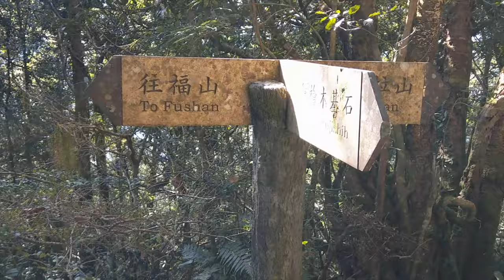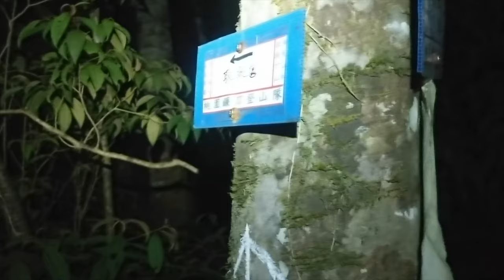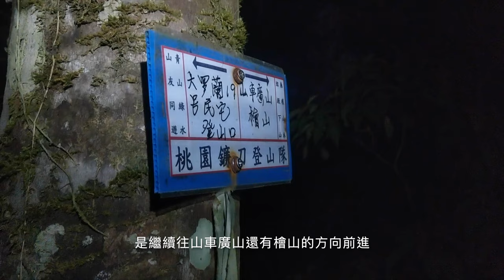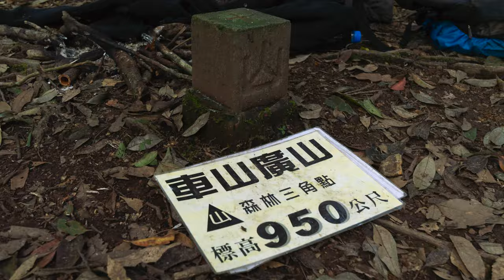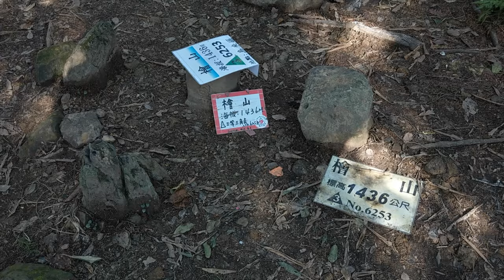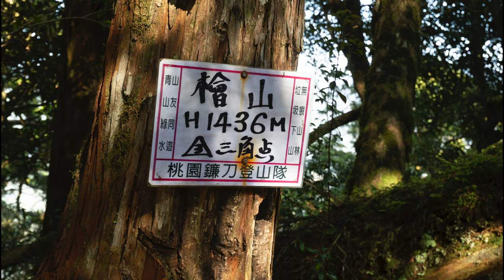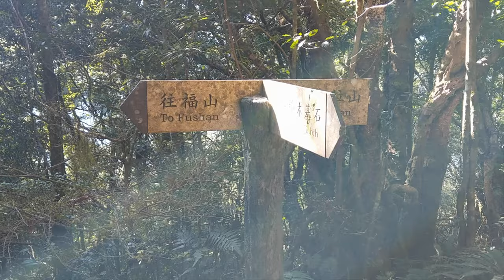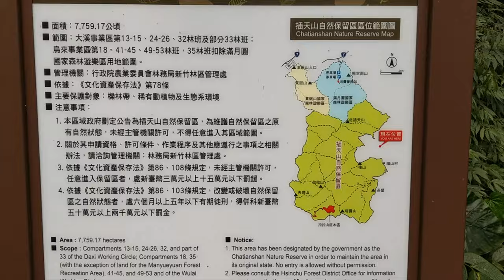【山車廣山縱走檜山下福巴越嶺古道O型】山車廣山 | 檜山 | 中級山縱走路線 | 烏來登山 | 登山健行 | 4K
山車廣山及檜山皆位於新北市烏來區，過去要登檜山必須先從福山進入福巴越嶺古道，走將近8.5K的古道後在右上切登上檜山，若沒有兩地接駁，就只能原路來回漫長的古道。然而在眾多山友的努力之下，終於開通了從然而在眾多山友的努力之下，終於開通了從何方神聖慢活露營區旁的登山路徑，先登山車廣山後在上登檜山的新路，不必重複走著枯燥乏味的福巴越嶺古道。一開始要上登山車廣山的路徑較陡，但路徑清晰好走，也不會泥濘濕滑。過了山車廣山後，坡度會趨緩，幾乎一路緩上坡至檜山山頂，沿途巨木林立，期間穿插著許多形狀各異非常奇特的神木，非常漂亮。
過了檜山後，要下切接回福巴越嶺古道，下切的路也算是緩下坡，非常好走，大概20分鐘即可接上古道。但接上古道後要走將近8.5公里的路回到福山，這段路雖然幾乎都是緩下坡，沒有甚麼上坡路段，但因為非常漫長走起來會覺得有點無聊，走得很厭世，而且走完這8.5公里的古道竟然花的時間還比登上檜山久呢。最後過福巴吊橋後，在踢一段不長大概10分鐘的柏油路，就能回到一開始的登山口了。

拍攝器材：單眼Nikon D3200、兩顆鏡頭一顆17-35mm一顆35mm定焦、單眼電池、HTC U11